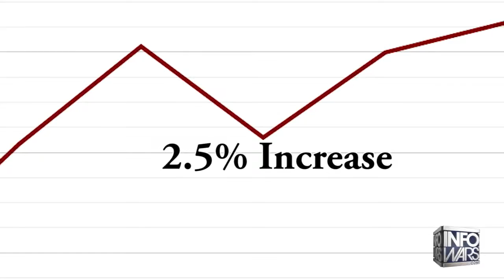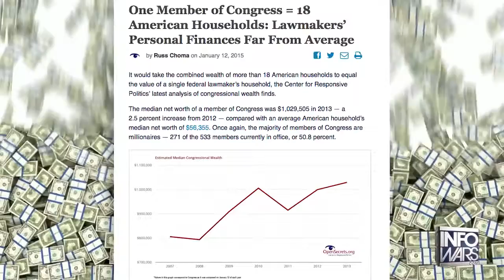Congress - The Millionaire's Club - Infowars News 1/21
This highbrow and treasonous group of actors, playing their roles to appease their lobbyist friends and corporate tycoons clearly masquerades as a democracy for a majority of citizens they have no tangible real world relationship with. Swindling public opinion and deceiving the American people has become the modus operandi on the Hill. Its time the Criminals operating our democracy face the will of the American People so that their deplorable high and mighty abuse of our core values can be held accountable in the light of liberty.